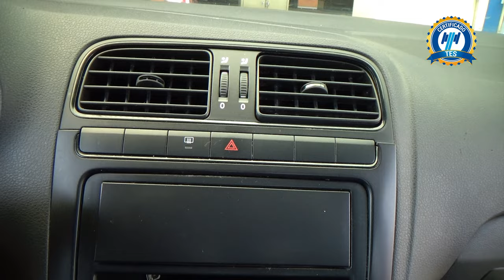Volkswagen / Vento / 2021 - 24862